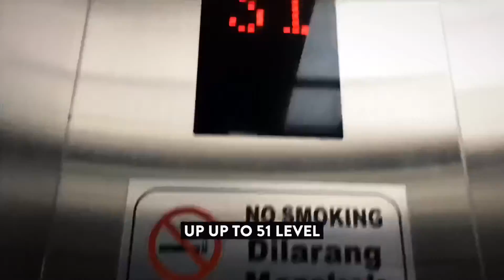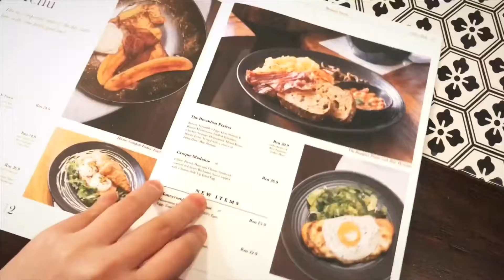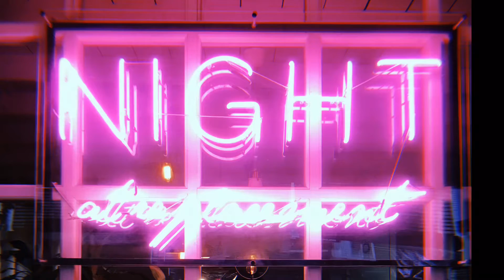Short Getaway to Johor Bahru with me!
Thank you, friends, for being part this short little trip :)

First really vlogging and editing myself!! Pardon me with all the mistakes I do!
Hope you enjoy watching the video & a happy new year in advance!!